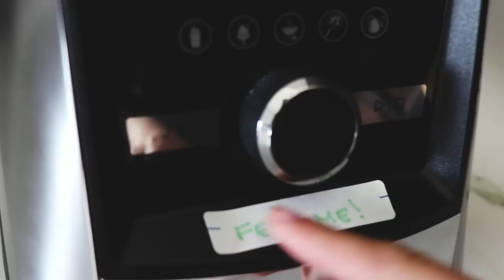10 Vitamix HACKS in 90 Seconds!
Here are 10 Vitamix hacks we use in our home. They're all small tips and tricks; but hopefully one can make a big impact for you.

For us, these little Vitamix life hacks have helped us eat healthier, save time and money, and ultimately get more from our blender.